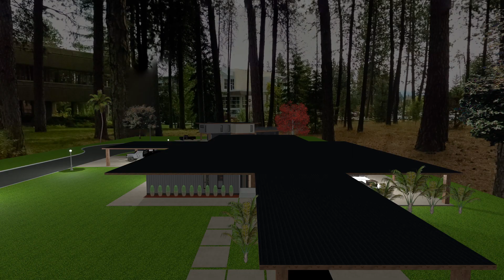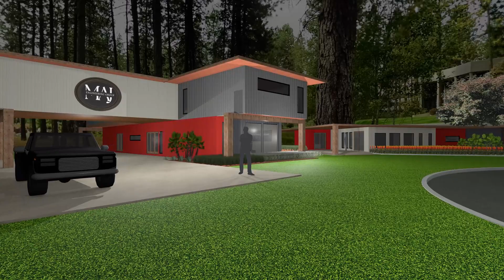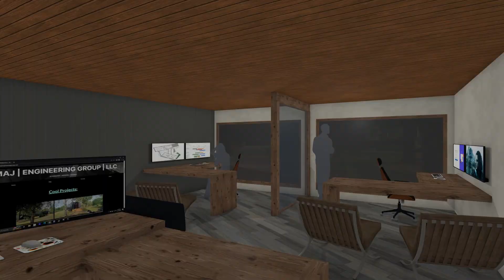MAJ Engineering Group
Design | Build | Lead

Welcome to our Virtual Headquarters! We believe that virtual offices are the future and we're leading the pack. Our virtual campus features corporate housing with a ton of entertainment and our corporate office designed using our moody, minimalist aesthetic.

We are a team of passionate designers who thrive on breaking the traditional rules of design. Our goal is to create designs that are bold, innovative, and thought-provoking. We believe that design is not just about aesthetics, but also about functionality and impact. Our approach to design is to challenge the status quo, to push boundaries and to think 'outside the box'.

We're looking forward to working with you on your next project!